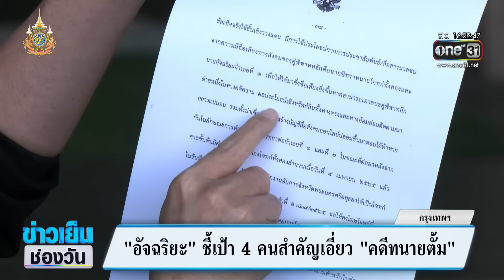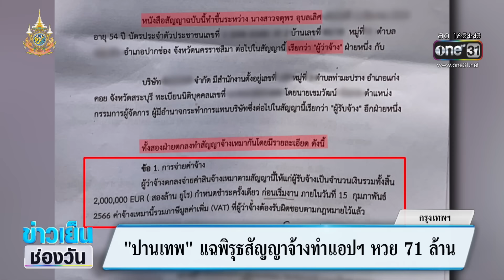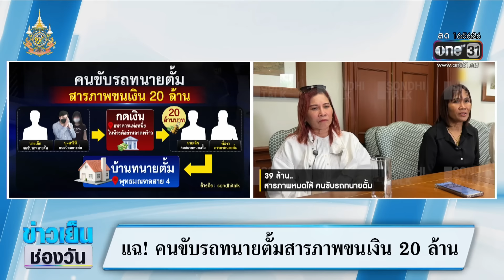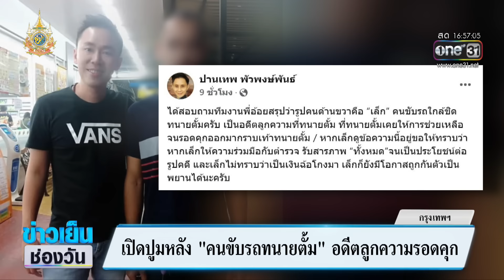"อัจฉริยะ" ชี้เป้า 4 คนสำคัญเอี่ยวคดี "ทนายตั้ม" | ข่าวเย็นช่องวัน | สำนักข่าววันนิวส์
คดีทนายตั้ม ร้อนทั้งสัปดาห์ ล่าสุด ประธานชมรมช่วยเหลือเหยื่ออาชญากรรม นำหลักฐาน ที่ทนายตั้มเคยกระทำด้านลบในอดีต มอบให้ตำรวจเพิ่ม พร้อมจี้สอบเครือญาติทนายตั้ม 4 คน หลังพบมีส่วนโยกย้ายทรัพย์สิน